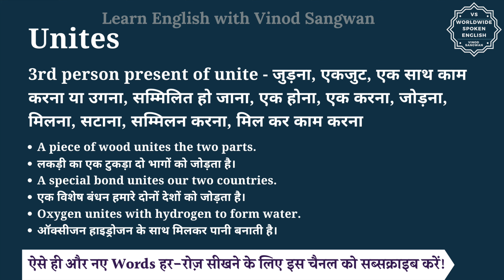Unites meaning in Hindi | Unites ka matlab kya hota hai | English to hindi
इस वीडियो में आप Unites का हिंदी में मतलब समझेंगे और साथ में Unites का pronunciation भी सीखेंगें यानि की आप Unites के अर्थ के साथ साथ ये भी सीखेंगें की Unites को कैसे बोले या Unites को बोलने का सही तरीका क्या है |

तो बस एक मिनट में सीखिए Unites को|
Let’s learn Hindi Meaning of Unites in detail.

Unites का हिंदी में अर्थ होता है

Unites को इन उदाहरणों से और अच्छे से समझ सकते हैं
A piece of wood unites the two parts.
लकड़ी का एक टुकड़ा दो भागों को जोड़ता है।
A special bond unites our two countries.
एक विशेष बंधन हमारे दोनों देशों को जोड़ता है।
Oxygen unites with hydrogen to form water.
ऑक्सीजन हाइड्रोजन के साथ मिलकर पानी बनाती है।